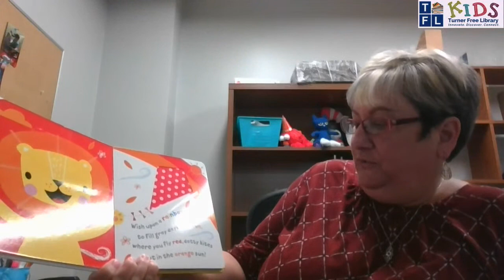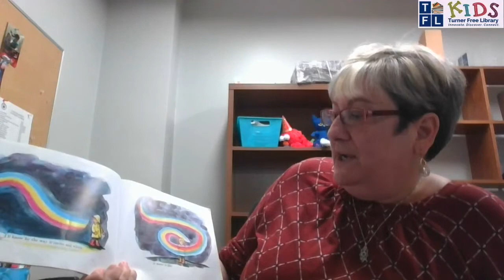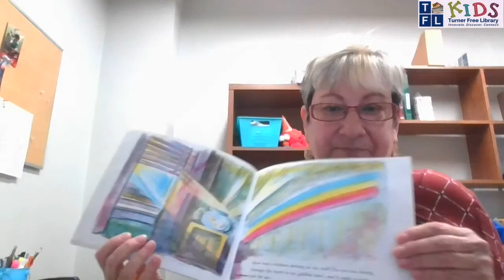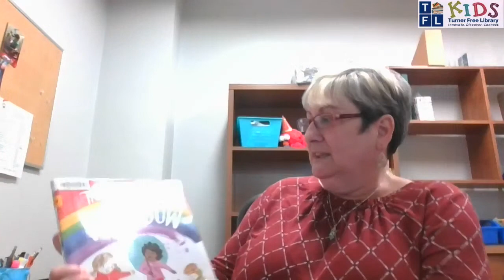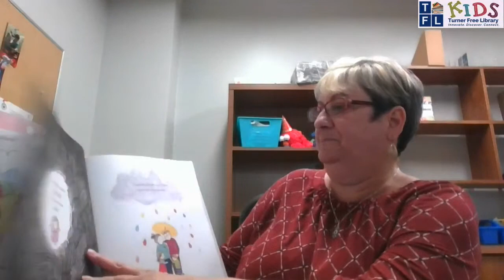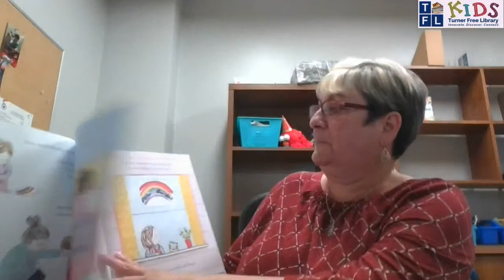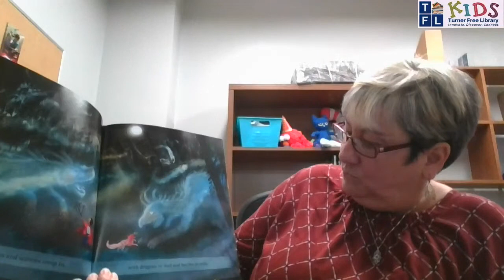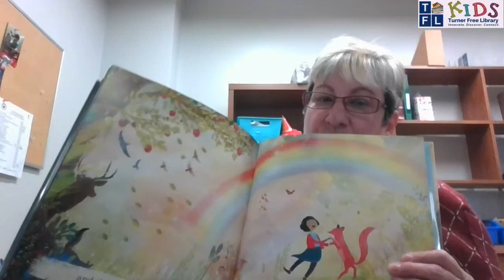Prerecorded Storytime - Rainbows 🌈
Check out this week's storytime about Rainbows! 🌈 Enjoy!

BOOKS:
Wish Upon a Rainbow
A Rainbow of My Own by Don Freeman
Rainbow by Marion Dane Bauer
The World Made a Rainbow by Michelle Robinson
Rain Before Rainbows by Smriti Prasadam Halls
If I Had a Unicorn by Gabby Dawnay
Pete the Kitty and the Unicorn's Missing Colors by James Dean
Thelma the Unicorn by Aaron Blabey
I Wish I'd Been Born a Unicorn by Rachel Lyon